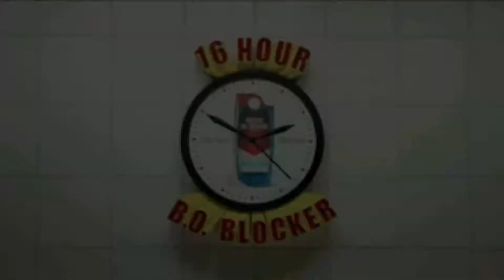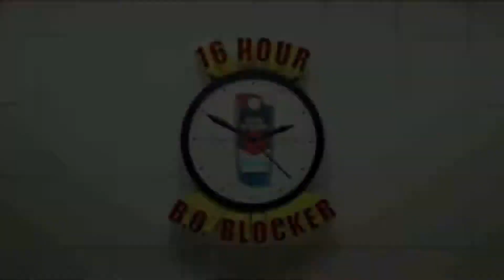Mugen - MC Virtual (11p) vs B.Flandre.Scarlet (9p)